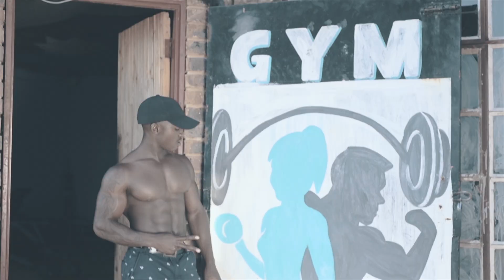Vinceblack - Sun Dance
Sun Dance is a Track For the People who dance for the love of dance, the people who move for the love of moving, the people who love house. From Vinceblack to you.